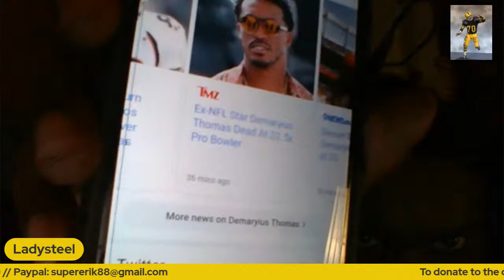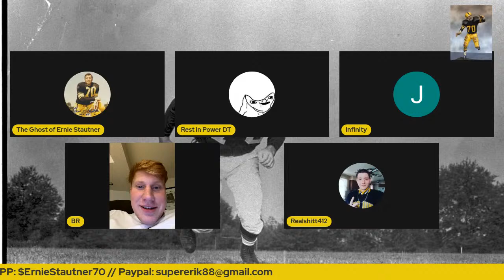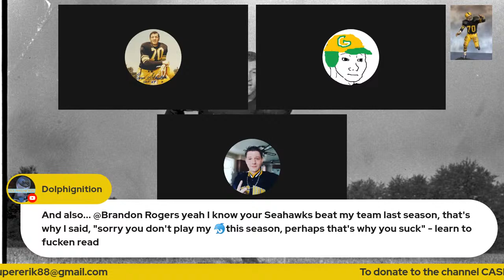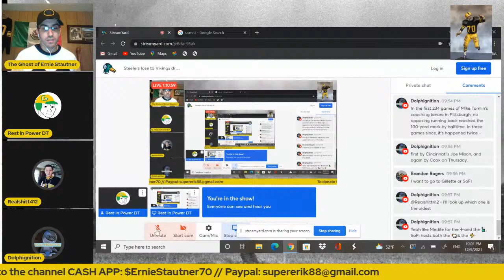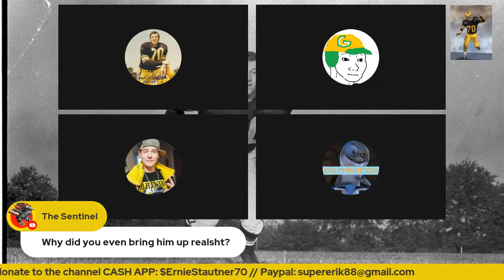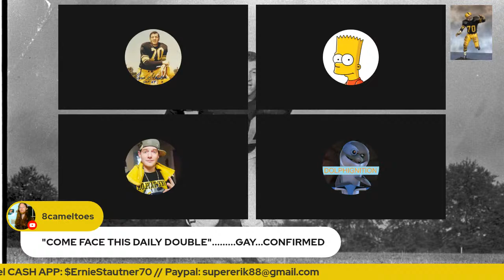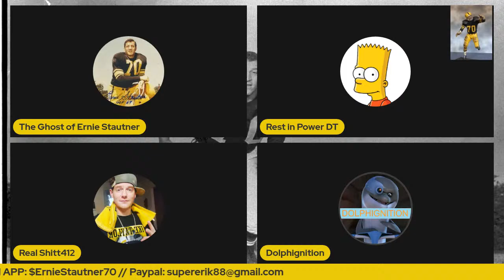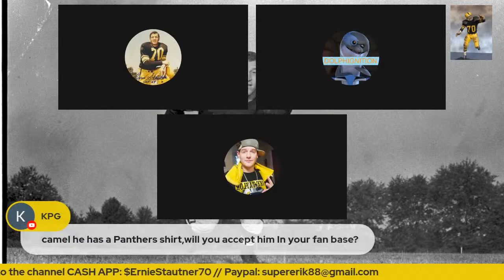Steelers lose to Vikings drop to 6-6-1 and Demaryius Thomas rumors